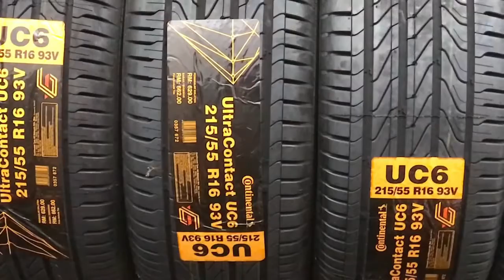A Week Of Missions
Podcast!